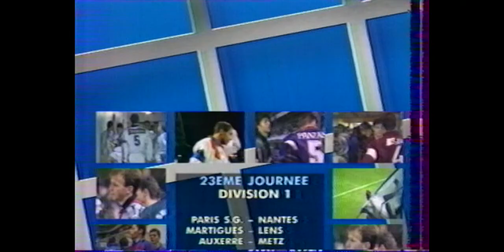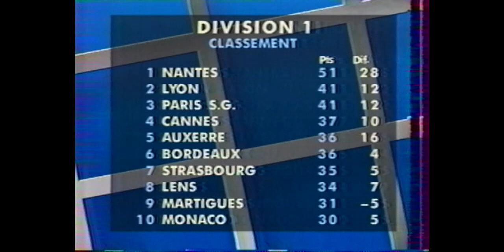Montpellier-LeHavre 2-1 23eme journee 94_95 Jour de Foot TeleFoot 21_01_95